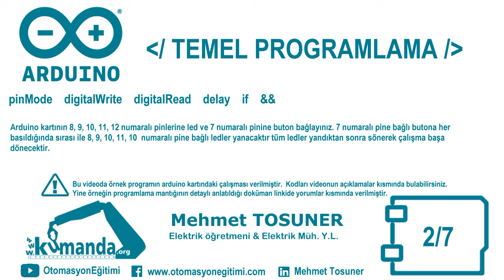Arduino TEMEL PROGRAMLAMA Örnek – 2/7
Arduino kartının 8, 9, 10, 11, 12 numaralı pinlerine led ve 7 numaralı pinine buton bağlayınız. 7 numaralı pine bağlı butona her basıldığında sırası ile 8, 9, 10, 11, 12  numaralı pine bağlı ledler yansın tüm ledler yandıktan sonra sönerek çalışma başa dönsün.

Program kodları:

byte led1=8;
byte led2=9;
byte led3=10;
byte led4=11;
byte led5=12;
byte buton=7;
int deger=0;
void setup()
void loop()
if (digitalRead(buton)==1&&deger==0)
digitalWrite (led1,1);
deger=1;
delay(10);
if (digitalRead(buton)==0&&deger==1)
deger=2;
delay(10);
if (digitalRead(buton)==1&&deger==2)
digitalWrite (led2,1);
deger=3;
delay(10);
if (digitalRead(buton)==0&&deger==3)
deger=4;
delay(10);
if (digitalRead(buton)==1&&deger==4)
digitalWrite (led3,1);
deger=5;
delay(10);
if (digitalRead(buton)==0&&deger==5)
deger=6;
delay(10);
if (digitalRead(buton)==1&&deger==6)
digitalWrite (led4,1);
deger=7;
delay(10);
if (digitalRead(buton)==0&&deger==7)
deger=8;
delay(10);
if (digitalRead(buton)==1&&deger==8)
digitalWrite (led5,1);
deger=9;
delay(10);
if (digitalRead(buton)==0&&deger==9)
digitalWrite (led1,0);
digitalWrite (led2,0);
digitalWrite (led3,0);
digitalWrite (led4,0);
digitalWrite (led5,0);
deger=0;
delay(10);